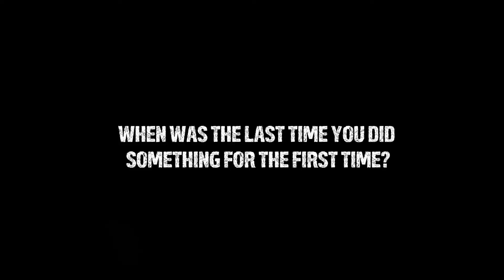Don't miss out on the best fun you'll have all year.